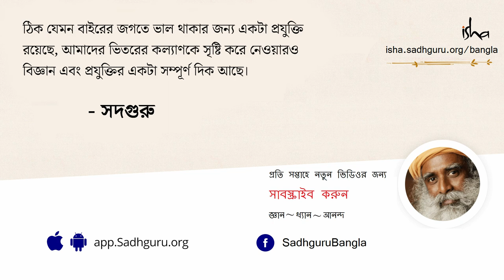কেন যোগীদের দেশ চালানো উচিত? | Why Yogis Should Run the World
বাজারের অর্থনীতি যদিও নান্দনিকতার সঙ্গে সমসুরে বাজে না, তবে সেটাই একমাত্র জিনিস যা আমাদের কাজে এসেছে। সদগুরু আমাদের মনে করিয়ে দেন, এটাই একমাত্র ব্যবস্থা যা এখনও পর্যন্ত আমাদের কাজে এসেছে। অন্যান্য ব্যবস্থা সফল হয়নি কারণ মানুষ সেগুলির জন্য প্রস্তুত ছিলেন না। তিনি বললেন, অবশ্য বিশ্ব-নেতৃত্ব যেভাবে পৃথিবীকে দেখেন তা যদি শতকরা ১০ ভাগও পরিবর্তন হয়, তখন বড়-বড় পরিবর্তন ঘটবে।
মিষ্টিক সদগুরুর সাথে কথোপকথনে প্রভিন গর্ডান ২০১৬, জোহানেসবার্গ, দক্ষিণ আফ্রিকা।